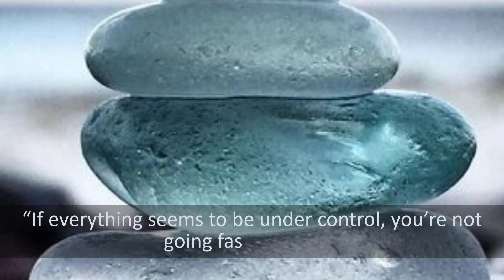Beautiful Background with Amazing Quotes Inspired You Today Ep142